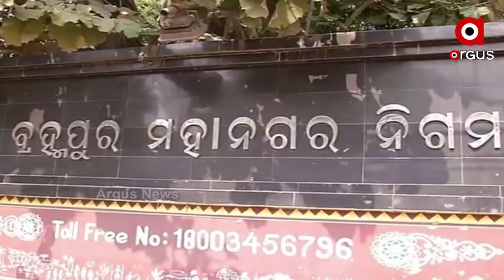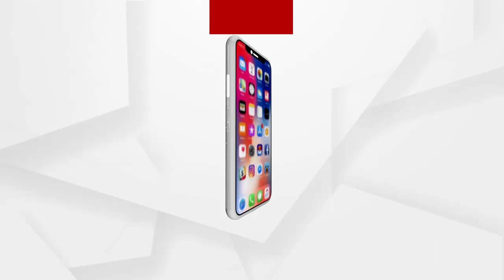ବ୍ରହ୍ମପୁରରେ କୋଭିଡ ନିୟମକୁ ଫୁ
କରୋନାକୁ ନାହିଁ ଖାତିର । ବ୍ରହ୍ମପୁରରୁ ଆସିଲା ଜନସମୁଦ୍ରର ଦୃଶ୍ୟ । ତାହା ପୁଣି ବ୍ରହ୍ମପୁର ଉନ୍ନୟନ ବିଭାଗ ଅଧୀନରେ ଥିବା ବିଭିନ୍ନ ପାର୍କରୁ । କରୋନା ସ୍ଥିତି ନିୟନ୍ତ୍ରଣ ବାହାରକୁ ଗଲେ କିଏ ହେବ ଦାୟୀ ତାକୁ ନେଇ ଉଠିଛି ପ୍ରଶ୍ନ...